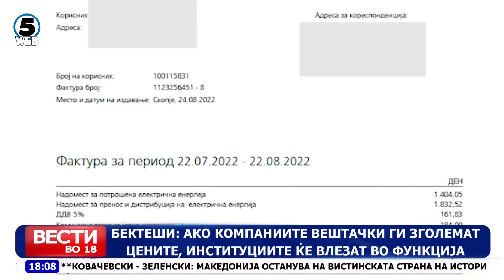Вести на Канал 5 во 18, 1.6.2023